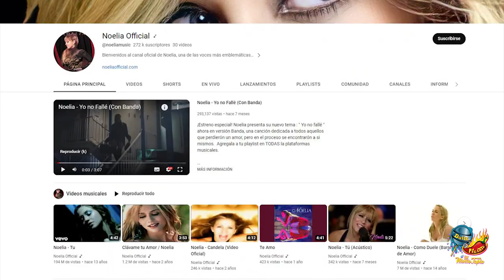NOELIA prepara su Video Serie de su Vida y hasta un Libro 2023 !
NOELIA llevó su sensual música pop rock al escenario del
Celebración de Fiestas Patrias en Los Ángeles, California.

Noelia, es una cantante, actriz, modelo y empresaria puertorriqueña
que cuenta también con la nacionalidad mexicana, quien ascendió
a fama en 1999.

Su álbum debut homónimo fue certificado como álbum de oro
de la RIAA en los Estados Unidos.
El álbum produjo el exitoso sencillo "Tú" escrito por Estéfano.

Durante su carrera ha tenido diez Latin Billboard Top 40 hits
y cinco Top 40 Billboard Canciones de baile/juego de club.
Es ganadora del Premio Billboard Latino.
En 2004, lanzó su cuarto álbum de estudio, titulado Melao,
que era una fusión de pop con reggaeton ...

En 2006 regresa a sus raíces musicales con el disco 40 Grados, producido por Adrián Posse. El álbum incluía el sencillo "Como Duele" que fue nominado por Billboard como Canción Pop del Año.
La canción también fue elegida como tema de la telenovela
mexicana Barrera de Amor y alcanzó el puesto número 8 en
Billboard Hot Latin Songs.

A mediados de 2011, Noelia batió un récord de audiencia hispana
online en Estados Unidos con su concierto en línea producido por
el gigante de medios hispanos Univision.
"En Estudio" con Noelia en Univision.com atrajo más
de 3.5 millones de espectadores.

En julio de 2018 Noelia lanzó el primer sencillo del nuevo disco.
"La más Completa Colección". Este es un remake de su canción.
"Clavame tu Amor" grabado con Banda Mexicana y

Noelia es la fundadora y creadora de "Noelicious" una lencería femenina
y marca de ropa sexy; también es la fundadora del Cabaret de Noelia,
una cadena de clubes de entretenimiento para adultos.

Noelia, la primera hija de la cantante y actriz puertorriqueña
Yolandita Monge y el empresario uruguayo Alfredo Lorenzo.